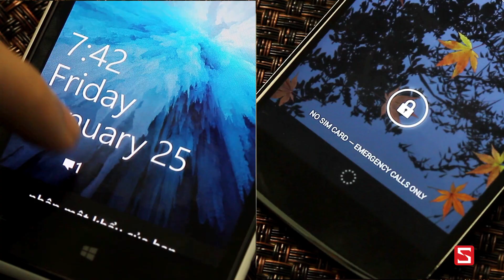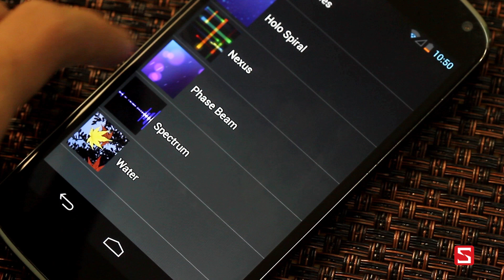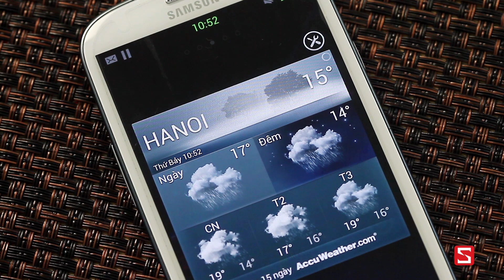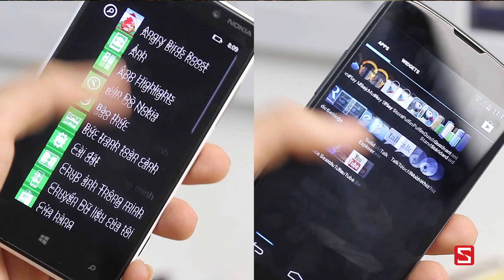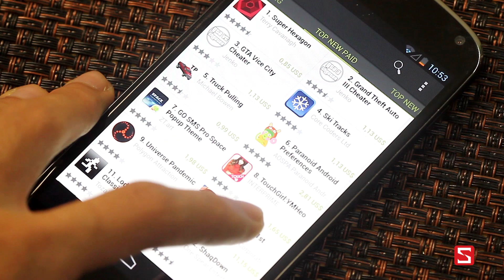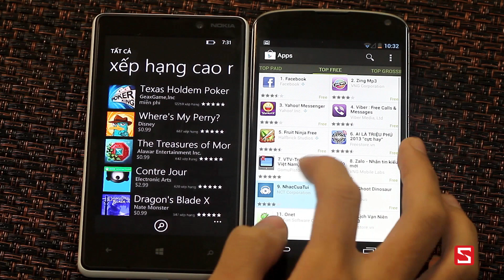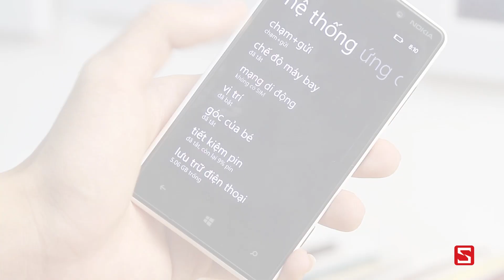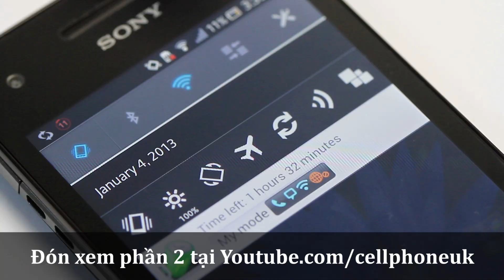WindowsPhone 8 vs Android 4.1 - Phần 1 - CellphoneS